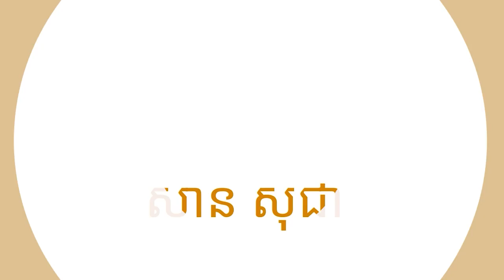ម៉ែចូលចិត្តកំហឹង | SAN SOCHEA OFFICIAL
Keyword (ពាក្យគន្លឹះ):
សាន សុជា
ព្រះភិក្ខុវជិរប្បញ្ញោ សាន សុជា
វត្តមណីរតនារាម
San Sochea
មេរៀនព្រះធម៌
មេរៀនព្រះអភិធម្ម
ស្តាប់ព្រះធម៌